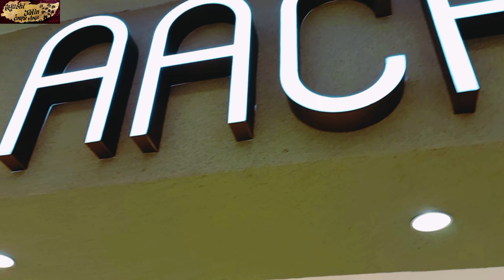Ambience Mall | Vasant kunj | Best place visit with friends | couple vlogs | AyushiJatincouplevlogs